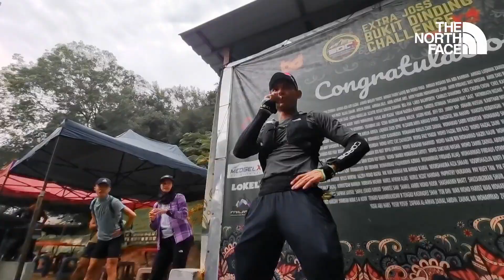Bukit Dinding Kazumi Trail